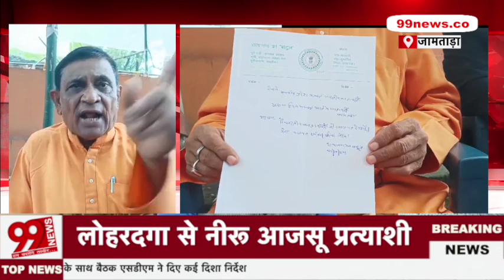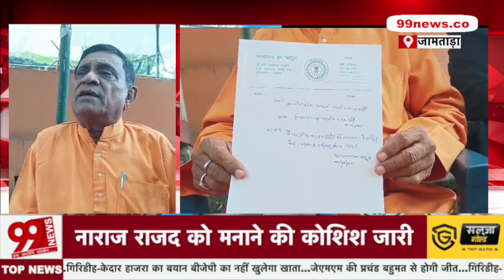बीजेपी को लगा झटका..पूर्व कृषि मंत्री बाटुल झा का बीजेपी से इस्तीफा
99 News Jharkhand Bihar के बारे में:
99 News Jharkhand Bihar के video और हमारे चैनल की तमाम खबरों को देखने के लिये आप सभी का धन्यवाद... हमारी कोशिश है की हम हर एक बड़ी खबरों को आप तक पहुचायें... ताकि आप खबरों से जुड़ सके... खबरों की बारीकियों को समझ सकें... और अपना प्यार और आशीर्वाद हमारे चैनल पर बनाये रखे...